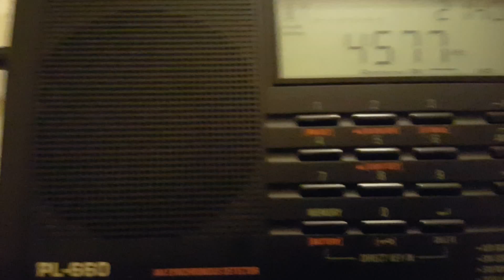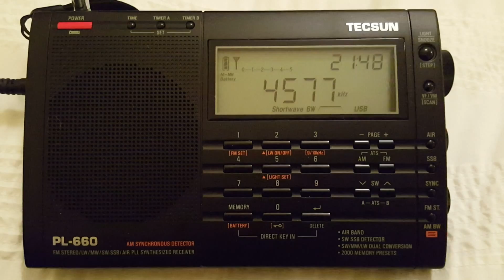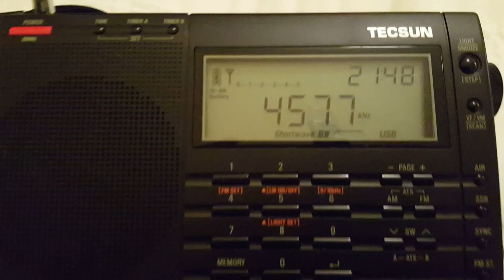E07a 2016-03-23 21:40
E07a  - loud and clear this evening (23rd March 2016) at 21:40 on 4577kHz USB